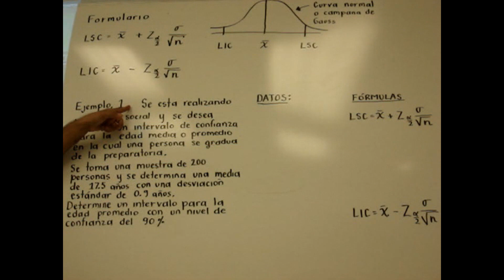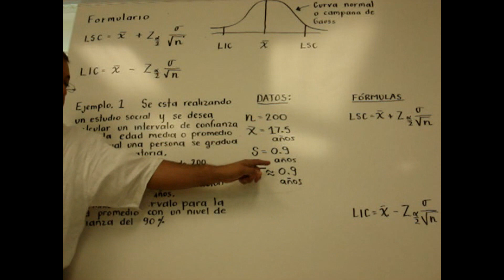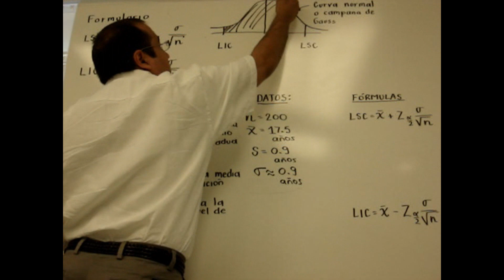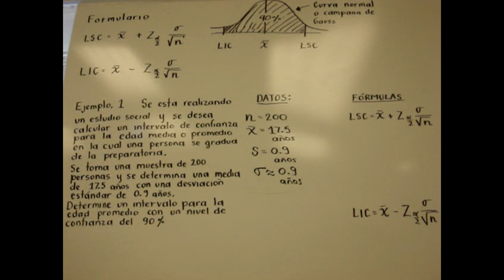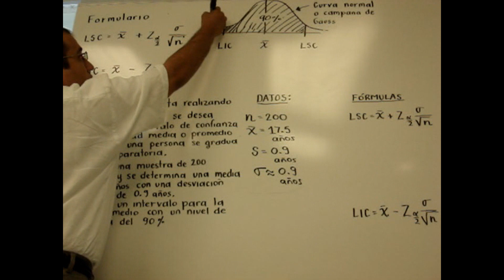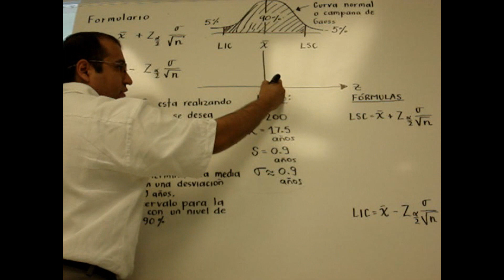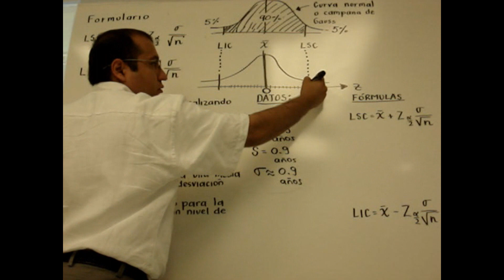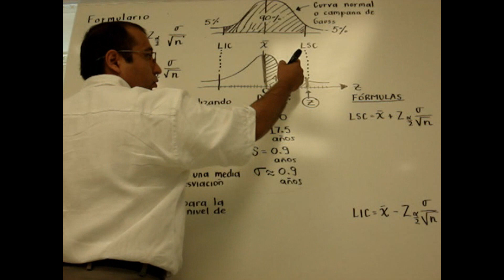EDITADO Estimacion por intervalos problema 1 PARTE 1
Estimación por intervalos de la media poblacional EJEMPLO 1 PARTE 1
Material de clase: